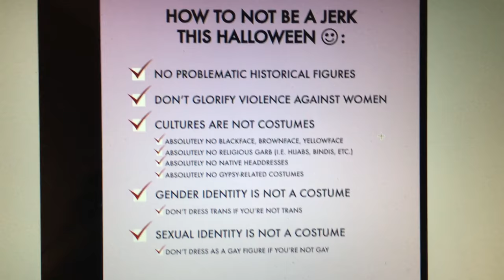BLACKFACE FOR HALLOWEEN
With all the things you shouldn't be for Halloween Blackface is one of them. My friend, Tyree from L.A., answers some questions about Blackface.